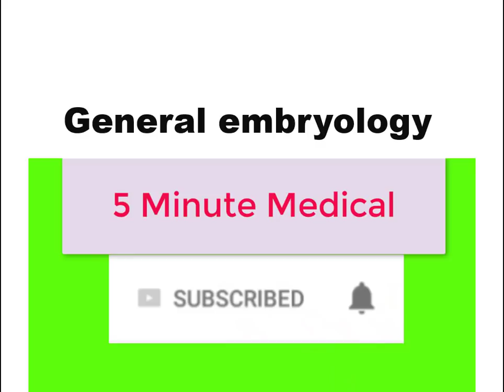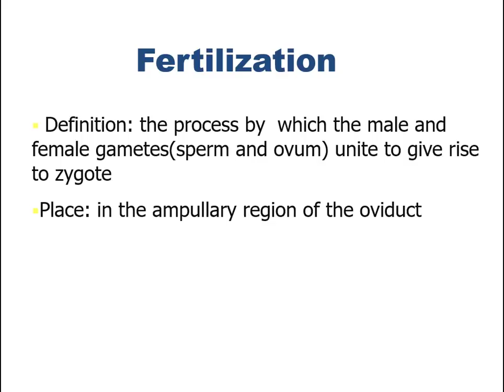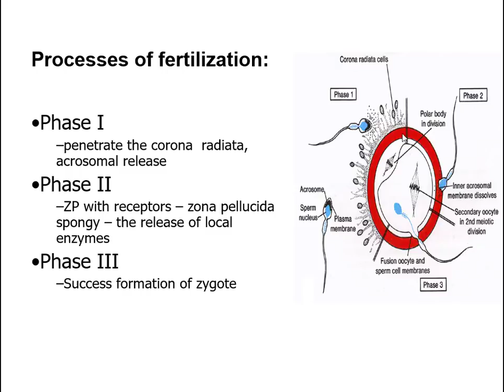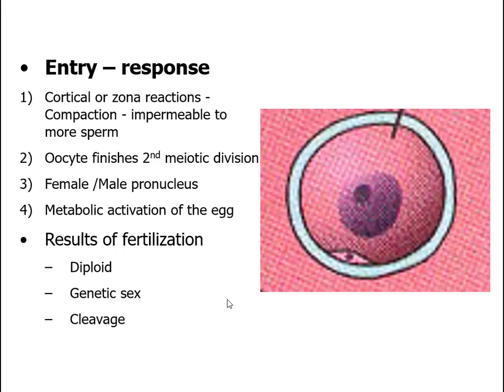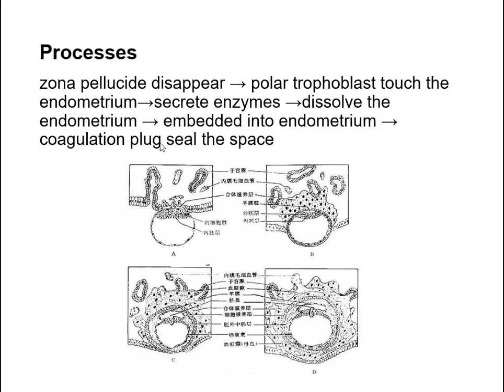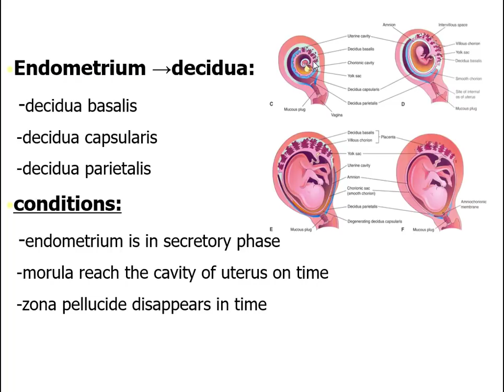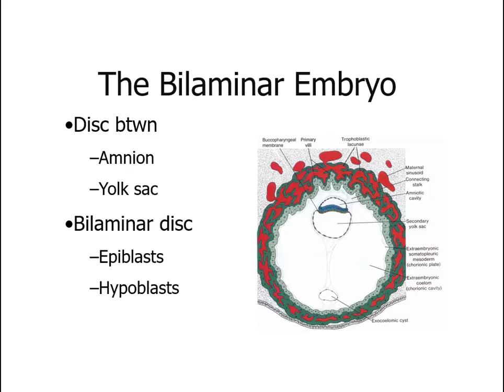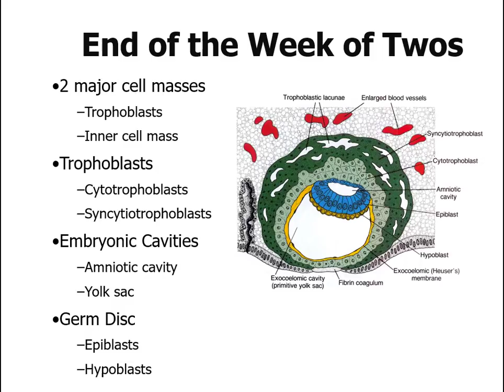General Embryology- Zero to Two Week of Development- 5 Minute Medical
An intricate and miraculous process by which a single cell gives rise to a highly developed multicellular human being. •A continuous process that begins when an oocyte (ovum) is fertilized by a sperm to form a zygote which differentiates into definitive organ system and thereafter in to their early functional stage.

Development, growth, and differentiation continue after. So the total life span of a human is divided into phases. Prenatal (I.U.) before birth (total 280 days)..